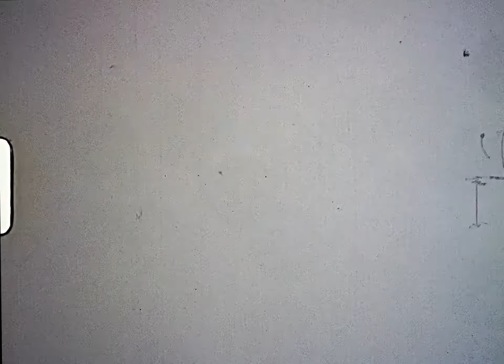Beautiful Colors Of Ektachrome 100D